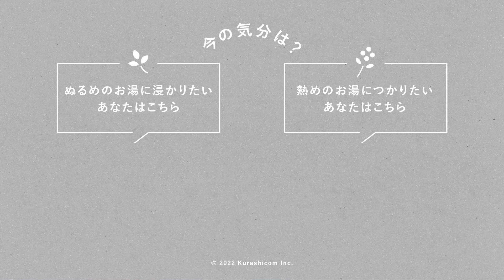【重大発表も！】40代の二人が考える年齢のこと。歳を取る＝失うばかりではない？ | 第116夜 湯あがりチャンネル / ラジオ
開店15周年の当店。節目を迎えて

本日は冒頭でチャポン史上一番といっても過言ではない、
ビッグニュースをお届けしています！

きっとワクワクすること間違いなし。
ぜひたくさんのチャポラーさんに聴いていただけると嬉しいです。

メイントークテーマは「年齢を重ねるということ」。

あと数年で50代を迎える店長佐藤が話す
「本当を知っていく感覚」とは？ こちらも聞き逃せません。

ぜひ一緒にお湯に浸かっているような気持ちで
チャポンとゆるまりながら、
今宵もどうぞお楽しみください。

♨️チャポン初の公開収録イベントの開催が決定！

場所や時間など詳しい内容については
イベントの告知記事にてお伝えしています。
たくさんのチャポラーさんからのご応募お待ちしております！

📮 みなさまからのおたより、お待ちしています！

♨️第116夜のよりぬき♨️
0:00　オープニングトーク（初のイベント開催決定！）
4:05  1通目のおたより- 管理職で感じた、日々の仕事の難しさ
6:56   2通目のおたより- 2人の言葉を母に重ねて
10:41  本日のテーマ「年齢を重ねるということ」
32:59  さて、お湯加減はいかに？！

◎「チャポンと行こう！」とは？

『北欧、暮らしの道具店』の店長佐藤と、スタッフのよしべこと青木がお届けする、隔週日曜配信のインターネットラジオ。一緒にお風呂に浸かっているようなトークを繰り広げながら、チャポンとゆるまる番組をお届けしています。

現在「チャポンと行こう！」はYouTubeをはじめ、全7箇所で配信中！
お好きなプラットホームからお楽しみください♨️

🧢 Amazon Music 🧢

🏠『北欧、暮らしの道具店』のウェブサイトはこちらから